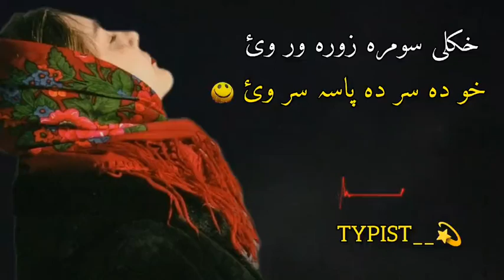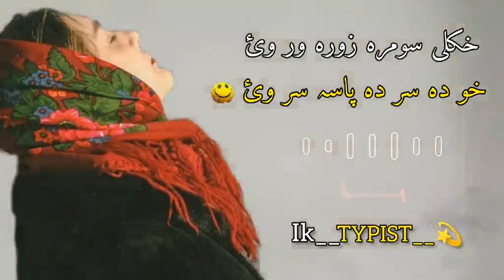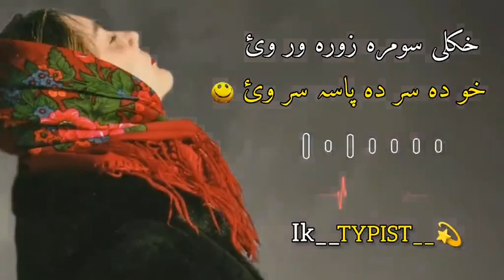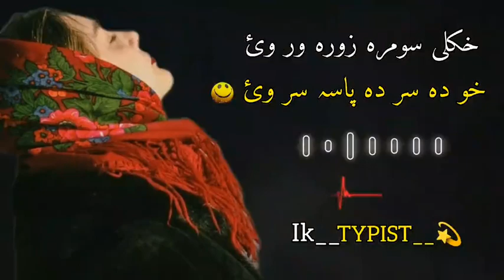Hkoli somra zorawar ye...❤️❤️🍁